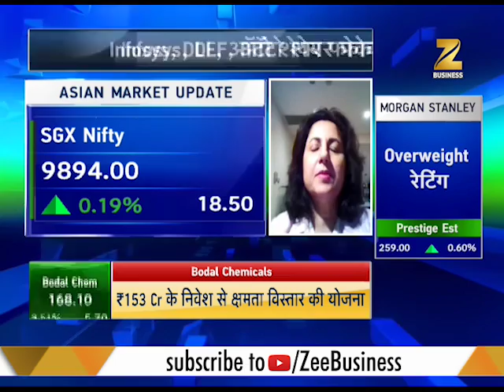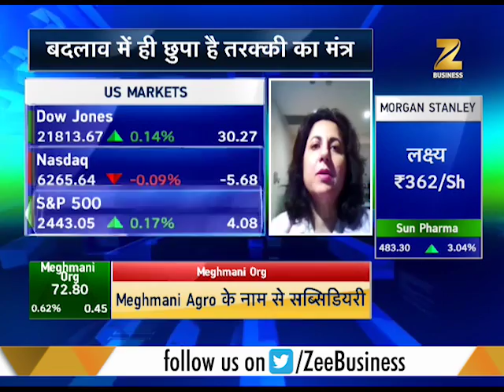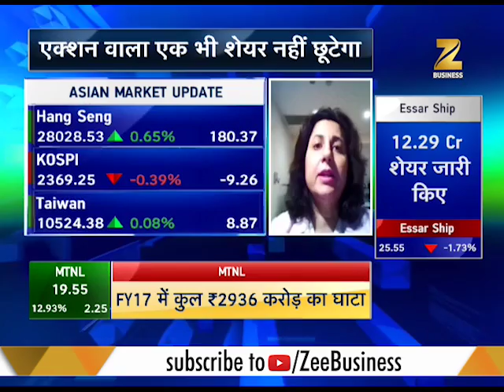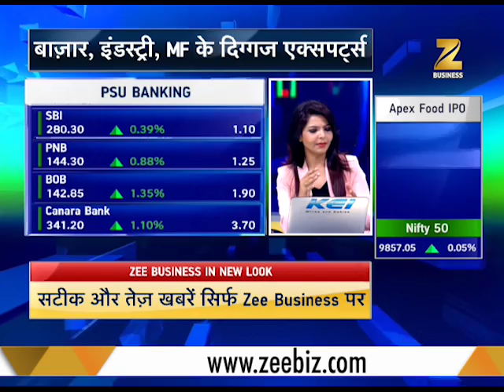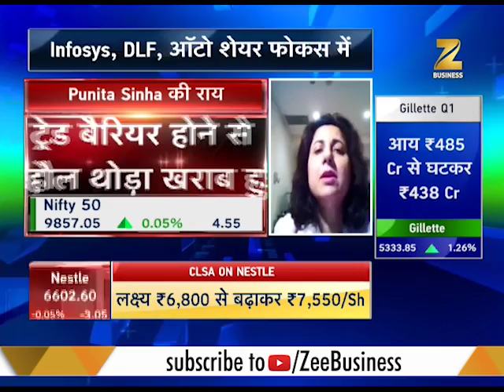Share Bazaar : Markets ignored geo-political tensions, says expert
This segment offers you information regarding performance of market amid geo-political tensions and trade barriers. Also, discussion over PSU and private banks is also featured in the segment.